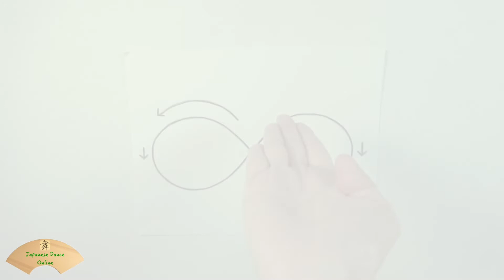Welcome to Japanese Dance Online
Launched Nov 1, 2022.
Presented by Kazuko Kaya Yamazaki, the founder of Japanese Dance Online. Kazuko Kaya Yamazaki is a Nihon Buyō artist, Classical Japanese Dance performer, choreographer, and anthropologist.